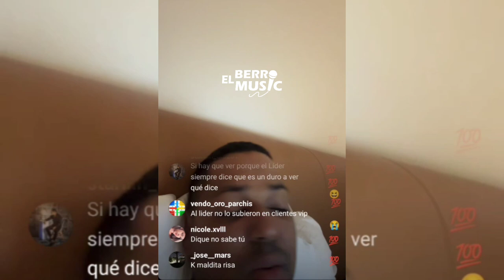Wao 🙆 Santiago Matías Alofoke Le Prohíben Comercialización De República La Tuya En La Vega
Hola qué tal mi gente Gracias por estar aquí en este contenido hablamos sobre la prohibición de repúblicalatuya de santiagomatias alofoke en carnaval de lavega espero que les guste like 🔥 esto es